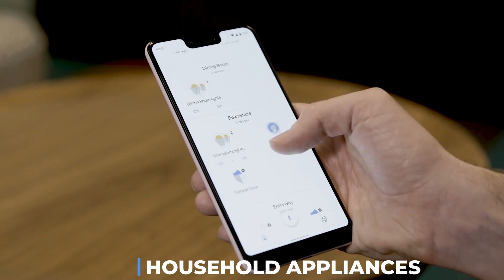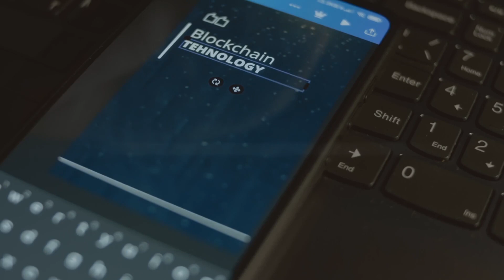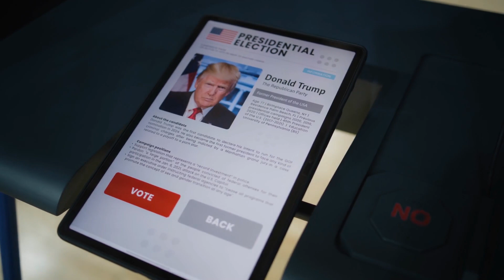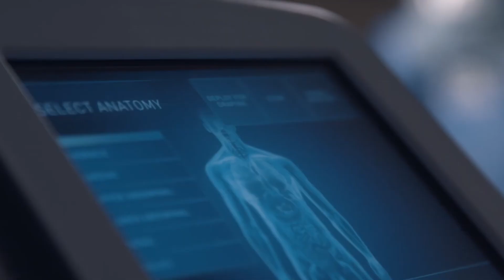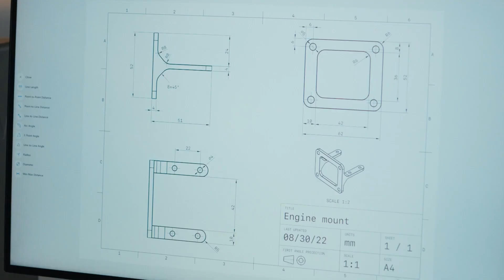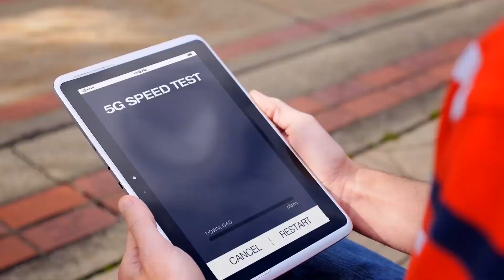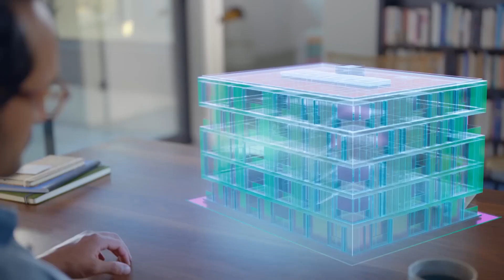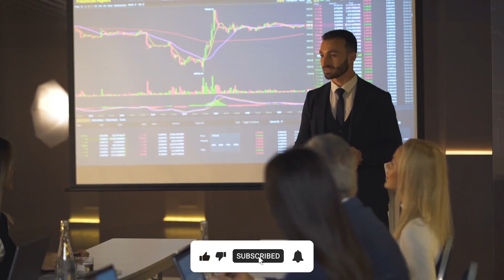10 Game-changing Innovations Ready To Revolutionize The World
Discover the top 10 revolutionary technologies that are set to reshape the future of our world. From artificial intelligence and blockchain to quantum computing and biotech, this video explores cutting-edge innovations that promise to transform industries and everyday life. Learn how advancements in clean energy, 5G, autonomous vehicles, and virtual reality will revolutionize communication, healthcare, and more. Stay ahead of the curve by understanding these emerging technologies and their potential to create a smarter, more connected world. Watch now to see how the future of technology is unfolding.